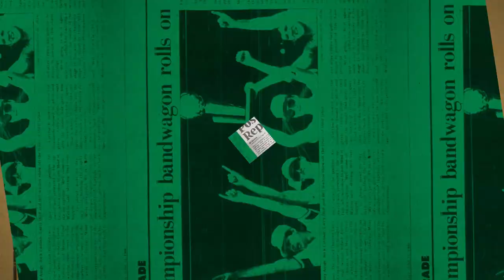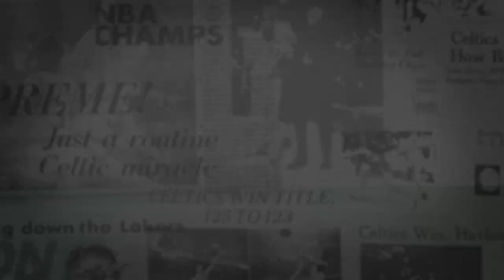12/25 Putnam Postgame Report: Bucks Top Celtics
After a strong start the Celtics lead fizzled in the second-half as the Bucks finished with a 117-113 victory.